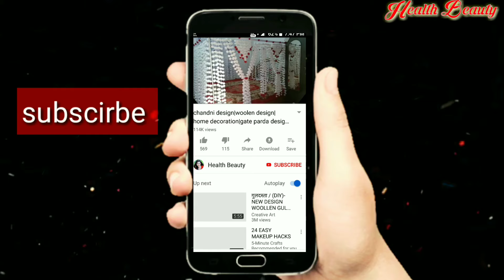gate parda design| gate hanging| woolen design| door hanging| gate lari|toran gate parda design| woo